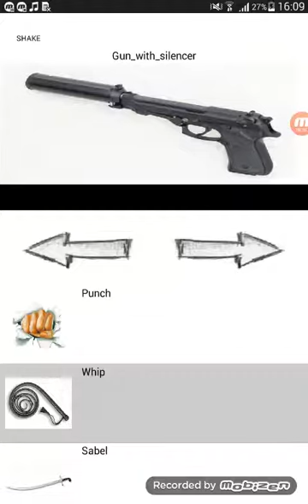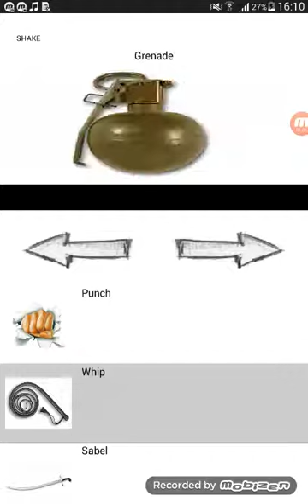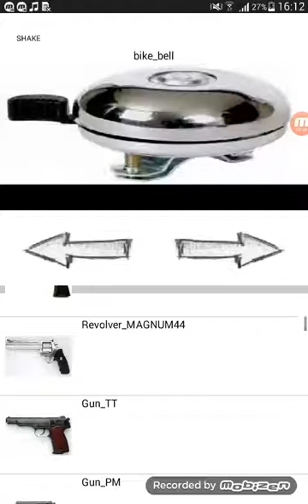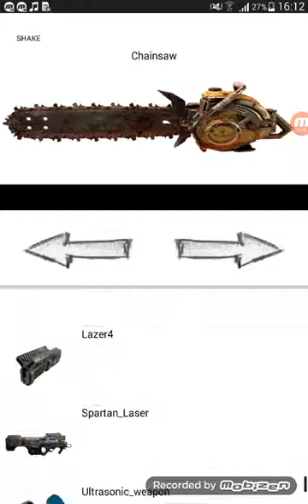En iyi silah sesleri